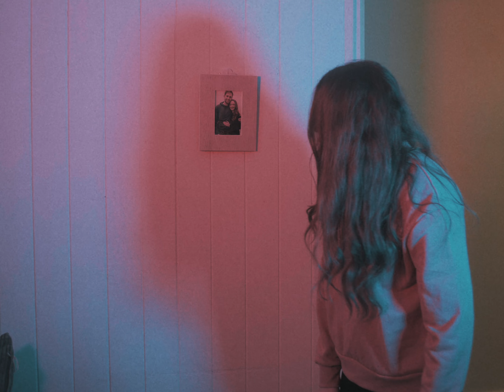Night Hikes - Vera (Official Video)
Sarah Stafford

Special Thanks to Conor Meade, John Stout & Stephen Punch